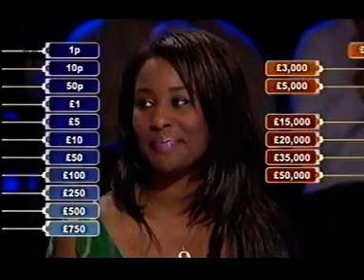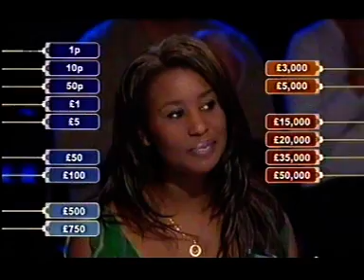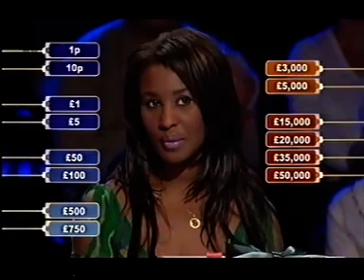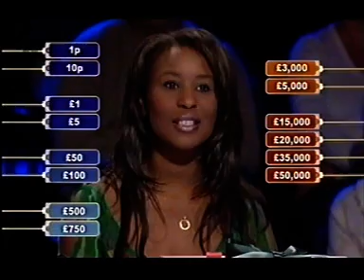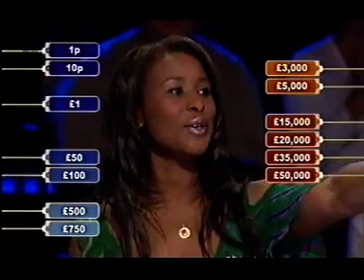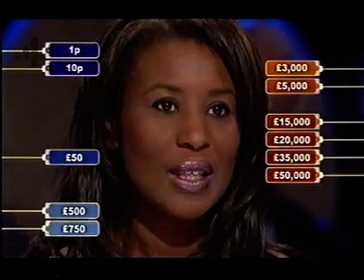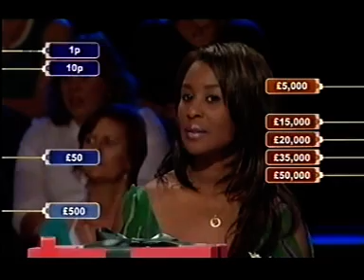Deal or no Deal 2005 EP 2